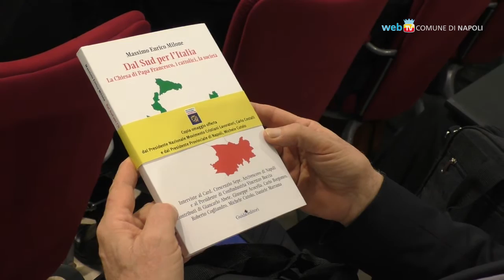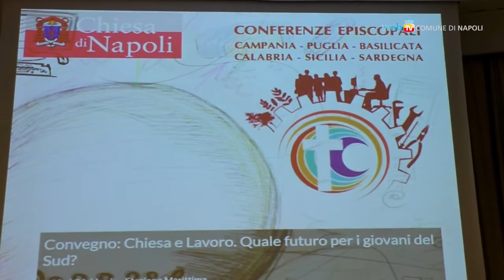Giovani e lavoro al Sud, la Chiesa si interroga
Due giornate di dibattito promosse dalla Curia di Napoli per discutere ed individuare proposte contro la disoccupazione giovanile nel Mezzogiorno.